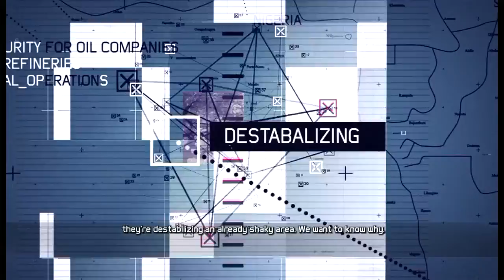Tom Clancy's Ghost Recon Future Soldier™ Full Noble Tempest Mission Veteran Difficulty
Noble Tempest is the third mission conducted by the Ghost Team.

Mission Briefing:
Scott Mitchell: The black box you recovered in Zambia was well-traveled. DIA managed to pull the nav data from it, and came back with hits in Nigeria. There's been a lot of activity in the Niger Delta recently. Turns out CIA already had an asset in-country to monitor a PMC operating in the region. Watchgate says they're providing security for oil companies, but it looks like that's not all they're up to. These guys are muscling in on refineries, running ops into local villages... they're destabilizing an already shaky area. We want to know why. CIA's agent, Officer Dan Sykes, delivered an intel package on the situation, and then went dark. Langley's tried to re-establish contact. So far, no luck. They're assuming the worst. We're going in to locate, secure, and extract Officer Sykes, whatever his condition.

Lt. Kirk Graham: Oil companies in the region have hired Watchgate to keep the locals out of the way of their oil operations. Looks like they took that as a blank check to treat the region as their playground, and to start funneling guns to people like Dede Macaba.

Note:
All Challenges are completed before the gameplay was recorded.